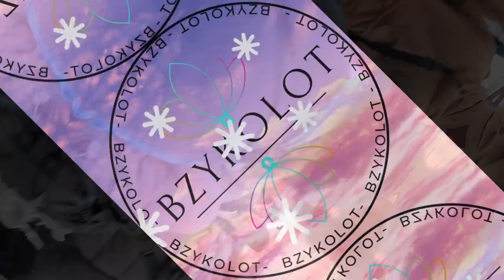Wrocław zimowy marsz wolnych Polaków Zawsze Wolni Niepodlegli